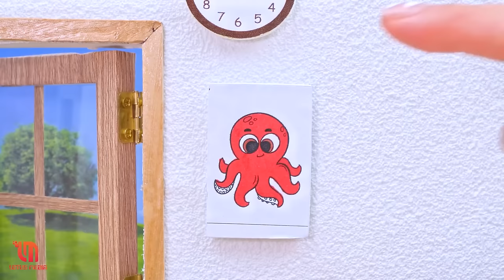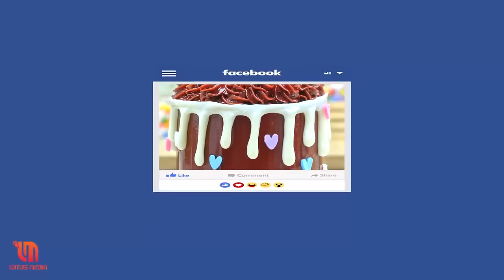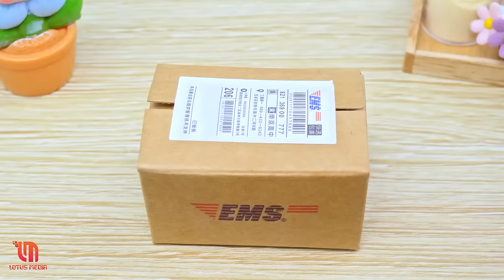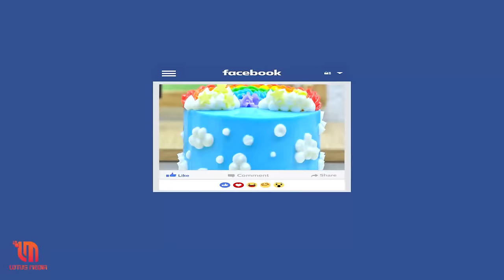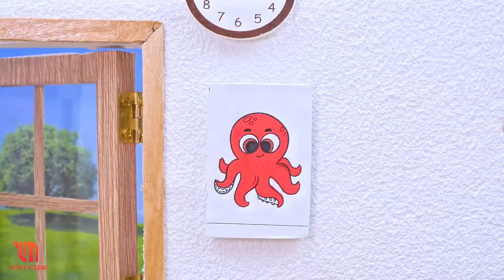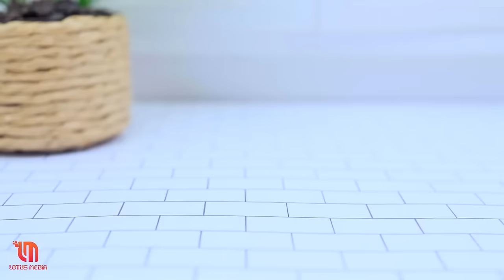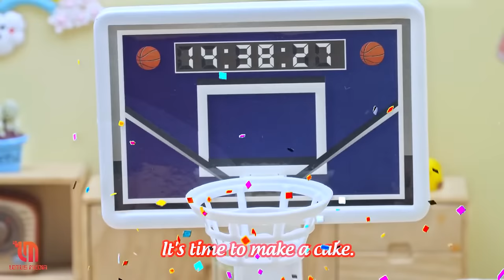Amazing 🍫 Chocolate Cake Decorating Tutorials | How To Make Mini Cake From Melt Chocolate? ASMR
Welcome to Cat Cakes channel! Have a wonderful day with our Miniature Step-by-Step Recipe!